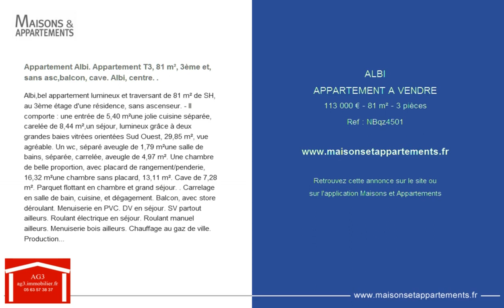ALBI - APPARTEMENT A VENDRE - 113 000 € - 81 m² - 3 pièces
Référence : NBqz4501

Appartement Albi. Appartement T3, 81 m², 3ème et, sans asc,balcon, cave. Albi, centre. .
Albi,bel appartement lumineux et traversant de 81 m² de SH, au 3ème étage d'une résidence, sans ascenseur. - Il comporte : une entrée de 5,40 m²une jolie cuisine séparée, carelée de 8,44 m²,un séjour, lumineux grâce à deux grandes baies vitrées orientées Sud Ouest, 29,85 m², vue agréable. Un wc, séparé aveugle de 1,79 m²une salle de bains, séparée, carrelée, aveugle de 4,97 m². Une chambre de belle proportion, avec placard de rangement/penderie, 16,32 m²une chambre sans placard, 13,11 m². Cave de 7,28 m². Parquet flottant en chambre et grand séjour. . Carrelage en salle de bain, cuisine, et dégagement. Balcon, avec store déroulant. Menuiserie en PVC. DV en séjour. SV partout ailleurs. Roulant électrique en séjour. Roulant manuel ailleurs. Menuiserie bois ailleurs. Chauffage au gaz de ville. Production eau chaude individuelle. Charges de copro stables environ 1200¤ an. Copropriété de 34 lots. Possibilité de garage en sus, à négocier. Les charges de chauffage individuels et non plus collectifs. Honoraires à charge vendeur. .